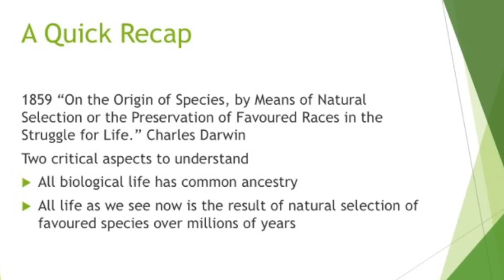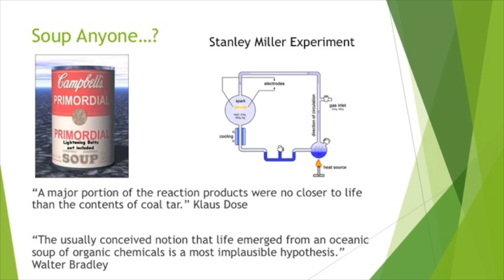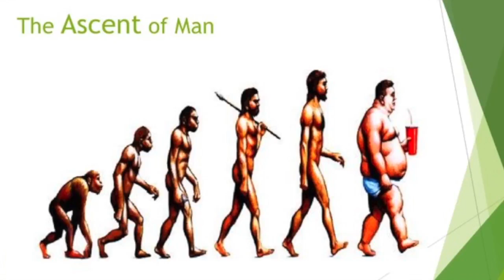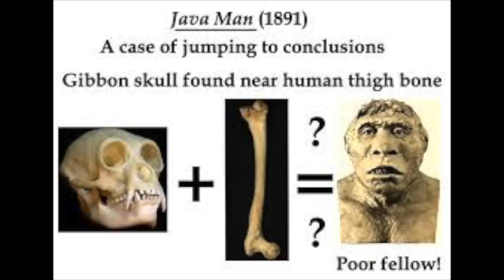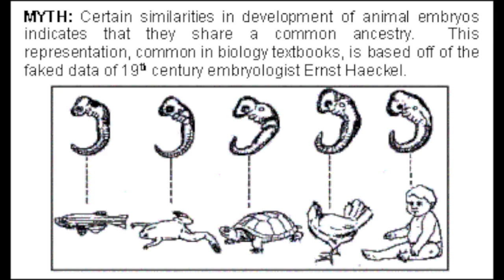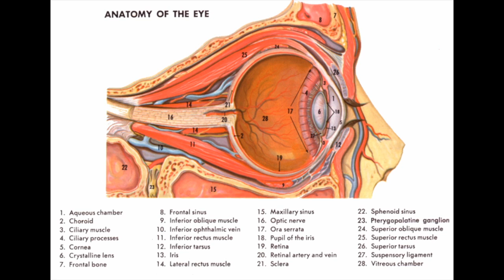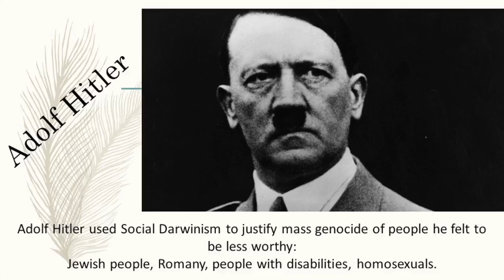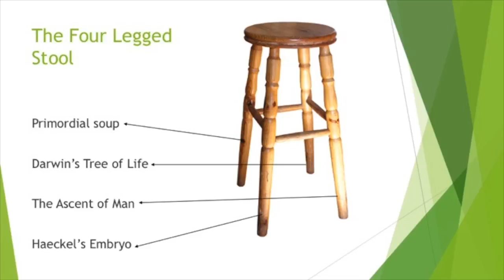12 02 2017 Evoloution John Van der Heijde Part 2